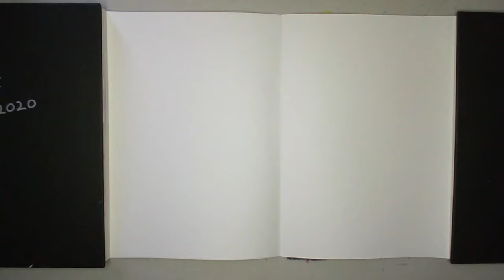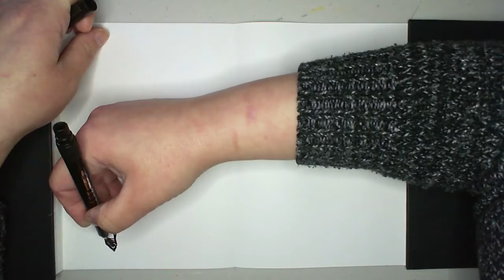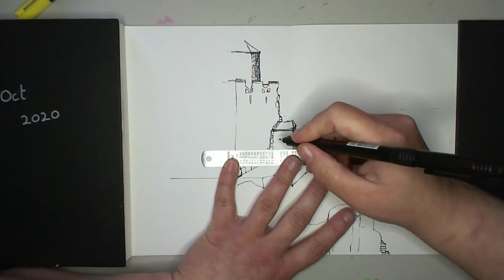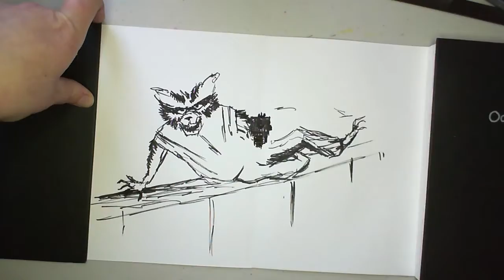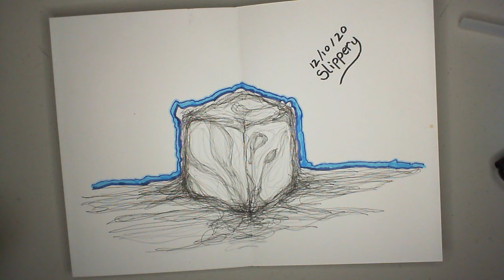Days 12 To 16: Drawing Hell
It's days like these that make me so sad about drawing, tbh. Although one of these is good (imo) the rest are a bit, well, sub par.
The trick, though, is to keep drawing in spite of the dodgy days!

31 drawings in 31 days, let's do this!
2020, the year when even the most wholesome things can get a bit tainted but I still want to draw, use ink and do it during October. I've used the official prompt list for the last 3 years so this year I'm sticking with it. This time, though, I'm putting them in a sketchbook and making them bigger, about 4X bigger.

Recordig set-up:
Microsoft Lifecam on an old (very unstable) mic arm (it's an old webcam but it's OK, its No.2 on my list of upgrades when this stream starts to get a bit more traction - so plz subscribe/share with your friends ;-) )
Aokeo AK-60 Professional USB Streaming/Podcast Microphone (came with USB 'soundcard' adapter thingy arm, holder and pop filter).
Drembo M4 mini mixer (what a difference it makes!).
Ring Light

Media:
Seawhite Concertina Sketchbook (medium)
So very many pens!